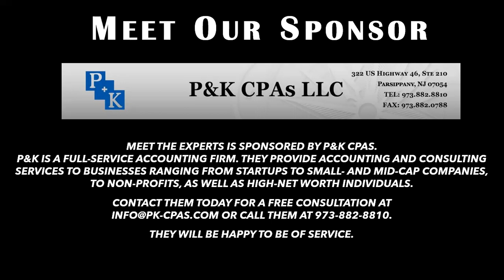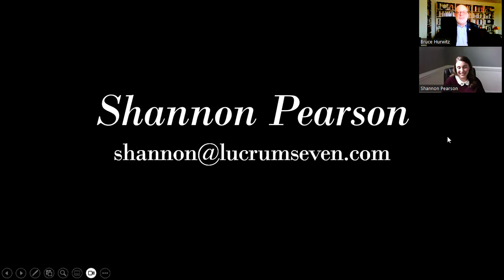Bruce Hurwitz Presents MEET THE EXPERTS with Shannon Pearson on Hospitality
Bruce Hurwitz Presents: MEET THE EXPERTS is a service of Hurwitz Strategic Staffing, Ltd. We hope you will consider us for all your staffing, career counseling and professional writing needs. You can find us on the web

A career hospitality professional, Shannon Pearson has a diverse background in community engagement, event management, creative marketing and brand expansion. After receiving her MA from the University of Miami, Shannon spent years of her hospitality career focused on the music and entertainment industry. Most recently, she joined the team of The Carolina Experience as the helm of hospitality and guest experience. In her free time you can find her cheering on the New York Yankees with her husband, son & daughter and two Bernedoodles.